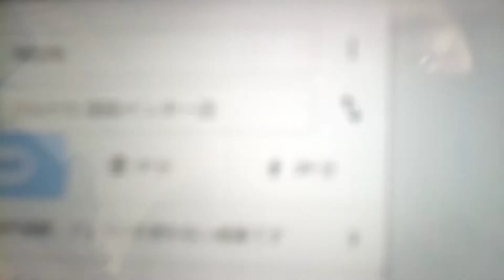高知県ドライヴ高知市7